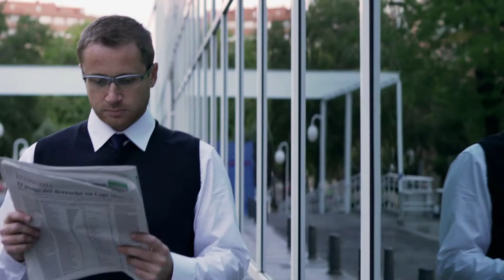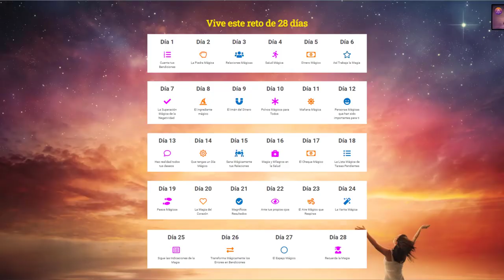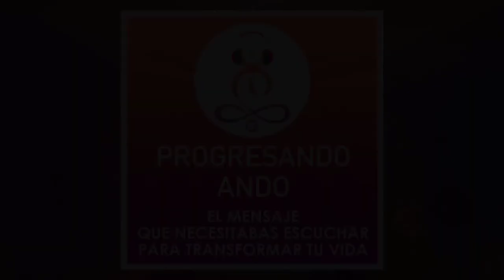EPISODIO 86 - La fórmula para salir de una crisis financiera con Alfredo De Vanna y Cristina Pujol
Las crisis generalmente traen consigo mejoras y cambios positivos, definitivamente son momentos que nadie conscientemente quiere tener que atravesar, pero en cuestión de perspectivas podemos tomar las mejores decisiones en momentos críticos.

En este episodio de tu programa Progresando Ando Cristina Pujol realizó una grandiosa entrevista al anfitrión de nuestro programa, Alfredo De Vanna, en donde conversaron sobre las 10 preguntas que te pueden salvar después de perderlo todo, el poder de la pausa que te ayuda a reflexionar y ver si lo que estás haciendo es construir un futuro o si incluso estás cavando un hueco aún más grande, también verás la importancia de la gratitud pues juega un papel muy importante y aprenderás aplicar cada una de estas preguntas y herramientas para obtener mejores y más productivos resultados.

Notas del episodio:
Minuto 01:23 Así inició Alfredo su viaje en el camino del desarrollo personal
Minuto 07:16 Si no tienes recursos para iniciar caminos, sé recursivo, y usa tus habilidades
Minuto 18:05 ¿Qué sucede cuándo tomamos decisiones desde la desesperación?
Minuto 23:50 La importancia de sentirse agradecido y valorar todo lo que tienes hoy en tu vida
Minuto 25:40 Conoce las 10 preguntas que te ayudarán a salir de cualquier crisis
Minuto 38:00 Afinar y dirigir tu mentalidad hacía una dirección de resolución de problemas, es sumamente importante
Minuto 39:15 Invitación al reto mágico de 28 días de agradecimiento
Minuto 45:22 ¿Cómo identificar que debes dejar de cavar tu propio hueco financiero?
Minuto 50:50 ¿Cuál es el secreto de la felicidad?
Minuto 01:01:09 La importancia y la diferencia de aprender desde el conocimiento y no el sufrimiento